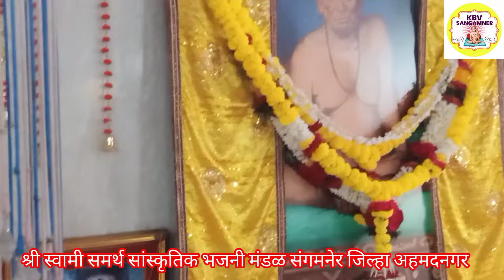||दत्तरूप स्वामींनाथ भेटले मला||श्री स्वामी समर्थ सांस्कृतिक भजनी मंडळ, संगमनेर||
सर्व स्वामी सेवेकरी यांना नमस्कार, आज आम्ही दत्त स्वरूपात स्वामींचे झालेल्या दर्शनाने सेवेकर्यांच्या मनात ज्या भावना निर्माण होतात त्याचे वर्णन या सुमधुर भक्तीगीतातून आपल्या सेवेसाठी घेऊन आलो आहे.

गीताचे नाव  :" दत्तरूप स्वामींनाथ भेटले मला."

श्री स्वामी समर्थ  सांस्कृतिक भजनी मंडळ, संगमनेर,जि.अहमदनगर.